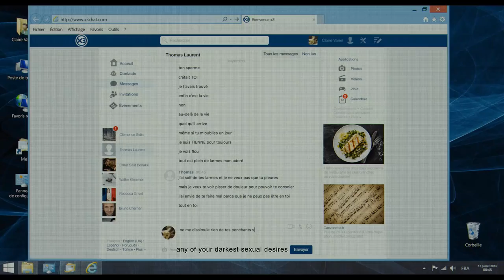Happy End Official Trailer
As Anne, prim and proper, tries to keep everything together, she finds she has a worthy foe in the form of her young niece. As things start to spin into chaos, familial dysfunction rises to the surface.